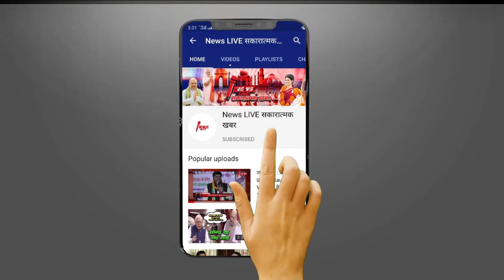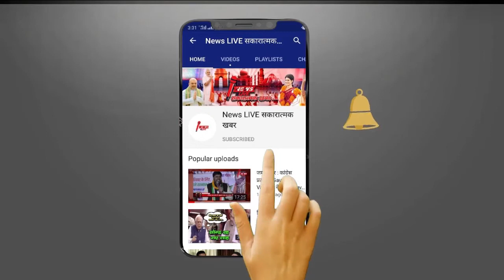चकाई पूर्व विधायक व निर्दलीय प्रत्याशी Sumit Kumar Singh का यह भाषण Social Media पर हो रहा है VIRAL